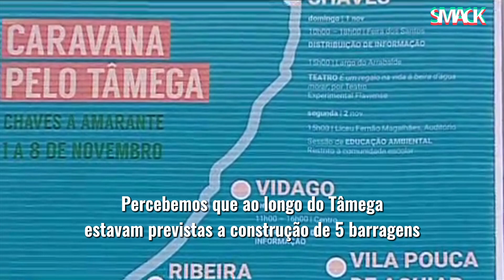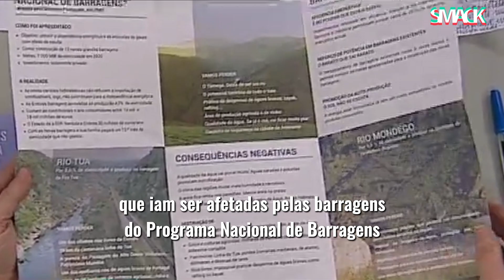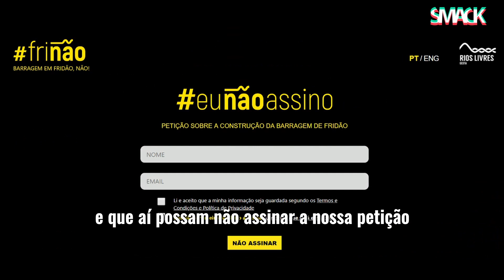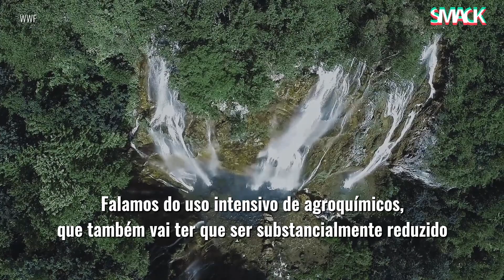“Estamos a convidar todos a não assinar a nossa petição”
O Governo vai decidir em Abril se avança com a barragem de Fridão, a última barragem suspensa do Plano Nacional de Barragens. O projeto Rios Livres lançou a campanha frinão para alertar sobre os perigos que esta barragem trará, especialmente ao nível de segurança, visto que, em caso de rutura, a água inundará o centro da cidade de Amarante em 13 minutos. As barragens não são a única preocupação deste grupo de ativistas, numa altura em que a União Europeia se preparar para alterar a atual lei da água e que tem preocupado associações ambientalistas em todo o mundo